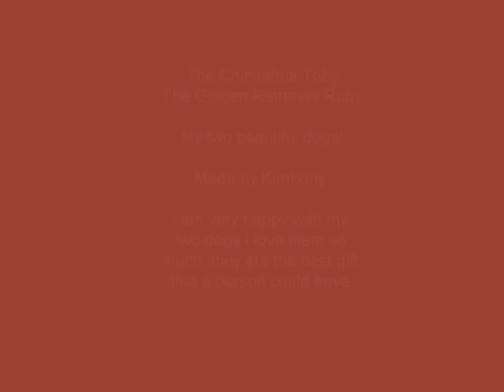Toby {Chihuahua} Before and After, Ruby {Golden Retriever}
In this video you will see my two dogs Ruby and Toby, Ruby was my first dog in the last years then we decided to get a Chihuahua because Ruby is very friendly so they get along very well they love each other very much. We made a great decision of having Toby, he is a very loving dog and he cannot live without Ruby. Hope you enjoy the video. Then I will download a video of them playing like they always do.  Comments are appreciated, take care.